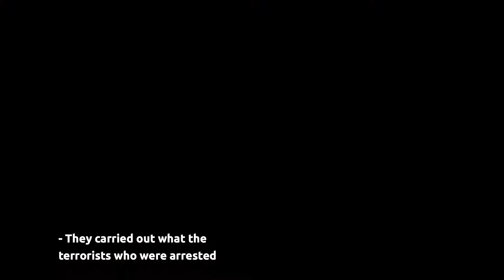THE DISPATCHES: EPISODE 3 - MALCOLM NANCE - NOT A FAILURE